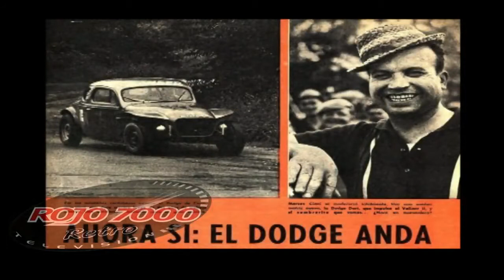Rojo 7000 Retro te cuenta la historia de Dodge en el TC